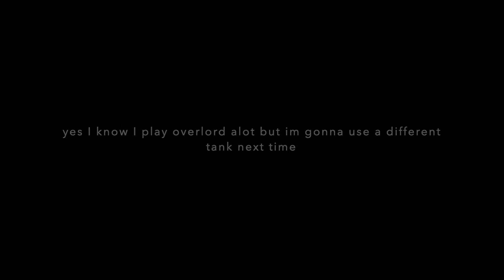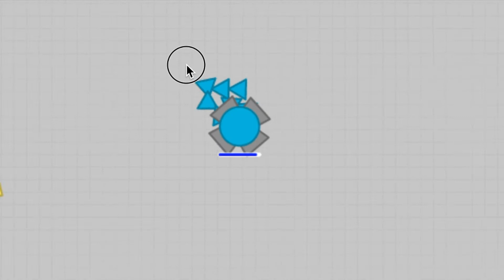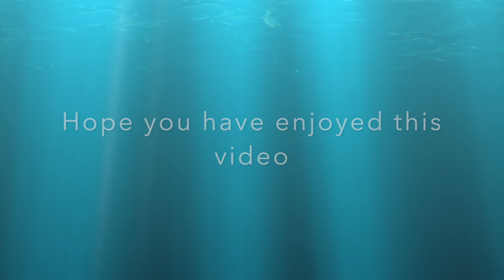Diep.io | Better Every time (1.13m Overlord 2TDM)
Written By - Mikael from MrMikael.com

Edited By - Mikael from MrMikael.com

Actor - Mikael - Himself from MrMikael.com

Lost - Lost Sky
Dancefloor - 3rd Prototype
Elysium - Mendum
Vessel - Ship Wrek
paralyzed - DM Galaxy
Miza - IG96